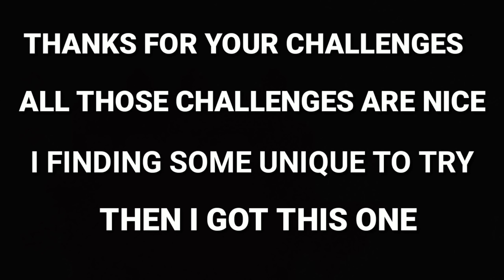NO JUMP CHALLENGE || NOT USING JUMP BUTTON || BEST CHALLENGES IN FREE FIRE #1#FFGZ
HII GUYS. WELCOME BACK TO THE CHANNEL
GET FREE DIAMONDS APP LINK  INSTALL NOW
AND GET FREE PAYTM CASH

ABOUT :- GAMER'S ZONE IS A YOUTUBE CHANNEL,WHERE YOU WILL FIND FREE FIRE'S VIDEO ON UPDATE LEAKS, NEWS , UPDATE CONCEPTS AND MUCH MORE EVERY DAY .